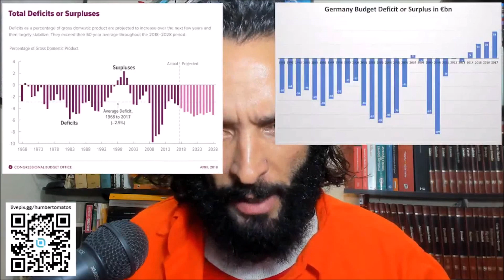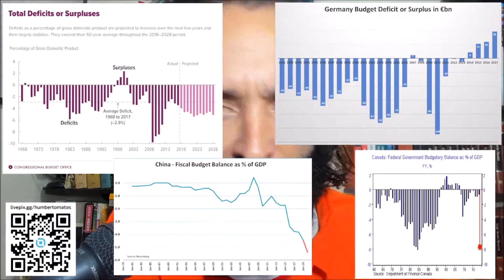DÉFICIT RESULTA EM INFLAÇÃO?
Trecho retirado da live do dia 13/11/2022